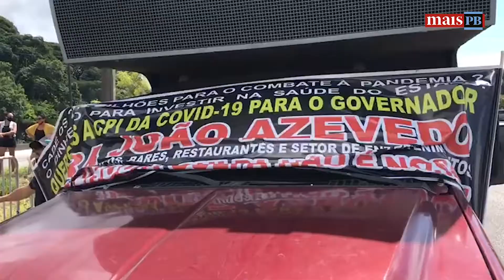Músicos protestam contra medidas restritivas em João Pessoa